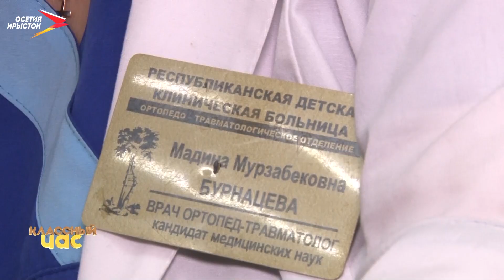Чем занять себя зимой? I Классный час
С прошедшими новогодними праздниками! C каникул возвращается передача «Классный час». Многие жалуются, что им бывает скучно зимой, но мы считаем, что это прекрасное время года, которое предлагает море альтернатив как провести свободное время. А тем, кто не знает, чем себя занять, мы подкинем интересные идеи!
Мы рядом в:
ok.ru/irystontv